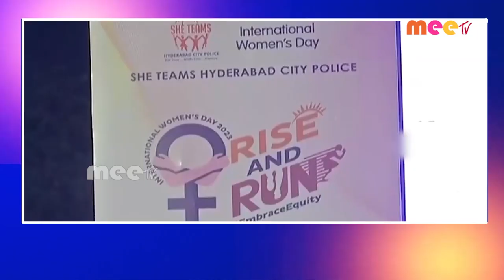06-03-2023 ll MEETV NEWS